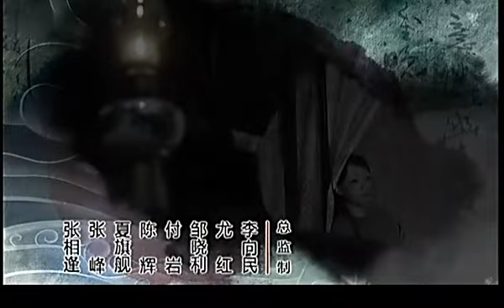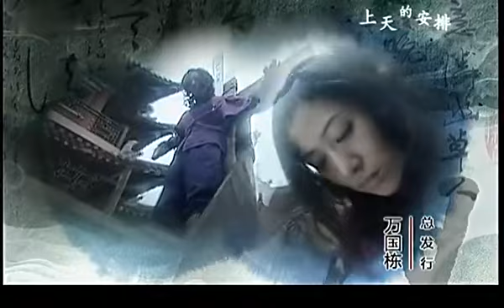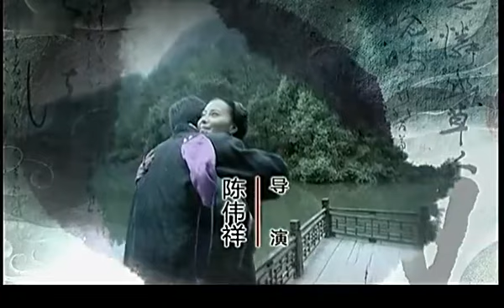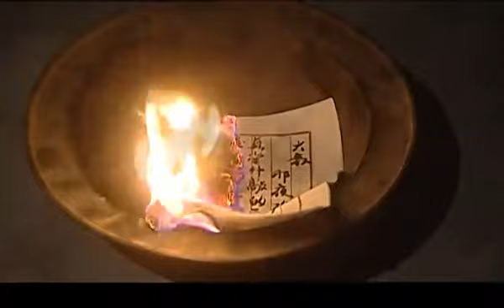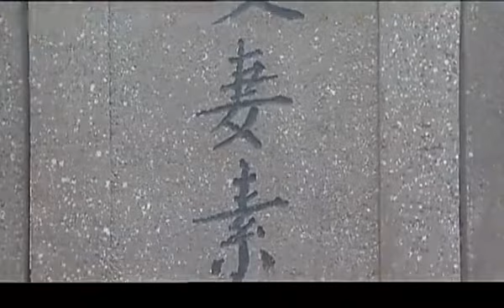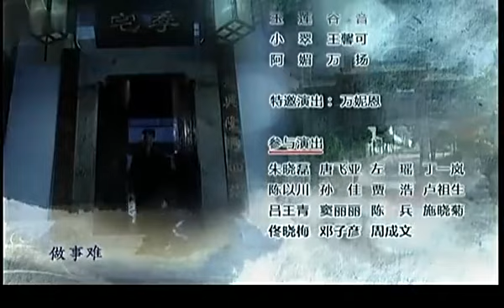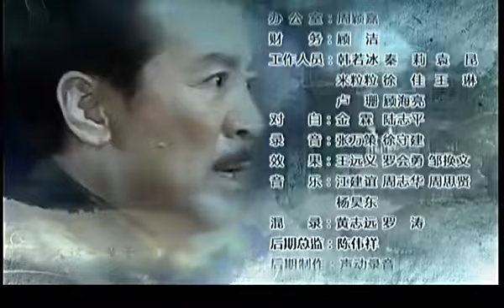牌坊下的女人第（22）集 主演：鄧萃雯 寇振海#愛情#民國#倫理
民國初年，青河鎮善余堂藥鋪的老板佟善群的女兒佟慶留洋歸來，回到了青河鎮。佟慶生性豪爽，並且接受了許多先進思想，所以對父親成天掛在嘴上的禮教倫綱嗤之以鼻，她決心改造佟家，打破這許多年來男尊女卑的傳統，將佟家從封建禮教中解脫出來。佟善群壹直希望佟家能夠贏得壹個貞節牌坊，他把希望寄於守寡多年的弟媳其貞的身上；十八歲的方瑾嫁到佟家當童養媳，然而小丈夫卻夭折，也成了寡婦，於是其貞和方謹被要求壹起守節。在佟慶的帶領下，三個女人聯合起來，對抗封建，終於找到了各自的幸福。佟善群眾叛親離，最後落得個瘋癲的下場，而曾經代表著婦女壓迫、人性壓抑的貞節牌坊在人們的心中也轟然倒塌了。